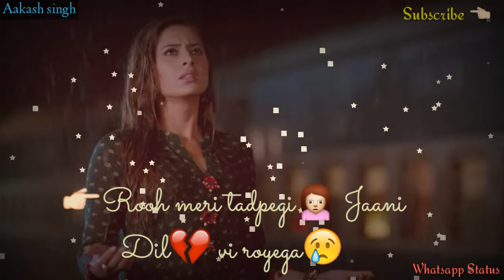Kaun Hoyega | Official video ( Whatsapp status) |Ammy Virk feat.Sargun Mehta | Aakash Singh.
New video / kaun hoyega / whatsapp status / video
So just watch and please tell me / how is it |
Made by Aakash
Made by Aakash
Made by Aakash
Edit:Aakash
Photoshut:Aakash
Upload:Aakash
Audio / Video credit by.
Lyrics & Composer: Jaani
Singer: B Praak & Divya Bhatt
Label: Speed Records.
For deal .